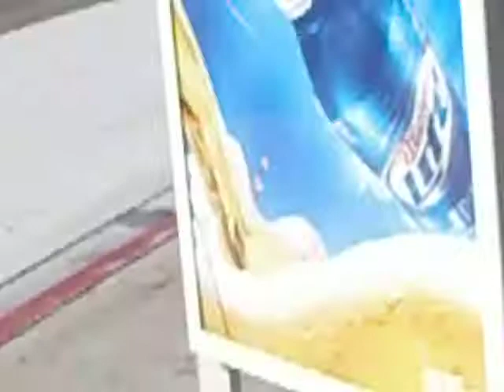THEELITE.AVI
THEE ELITE